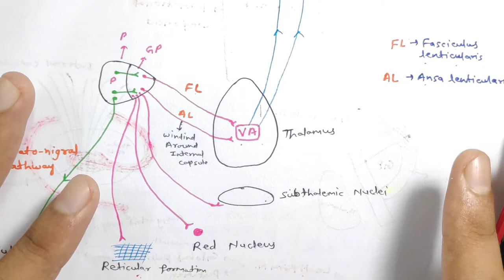Basal ganglia | Caudate Nucleus | Lentiform Nucleus | Functions of basal ganglia | Hindi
Basal ganglia | Caudate Nucleus | Lentiform Nucleus | Functions of basal ganglia
The basal ganglia (or basal nuclei) are a group of subcortical nuclei, of varied origin, in the brains of vertebrates. In humans, and other primates there are some diffferences, mainly in the division of the globus pallidus into an external and internal region, and in the division of the striatum. The basal ganglia are situated at the base of the forebrain and top of the midbrain. Basal ganglia are strongly interconnected with the cerebral cortex, thalamus, and brainstem, as well as several other brain areas. The basal ganglia are associated with a variety of functions, including control of voluntary motor movements, procedural learning, habit learning, eye movements, cognition  and emotion.

This is Ankit Singh ,I'm just here because I love to share my knowledge and life experience with you

⭐For any feedback about this channel Or Suggestions